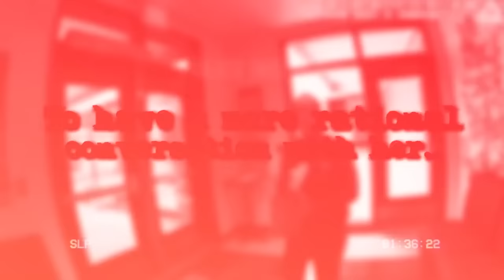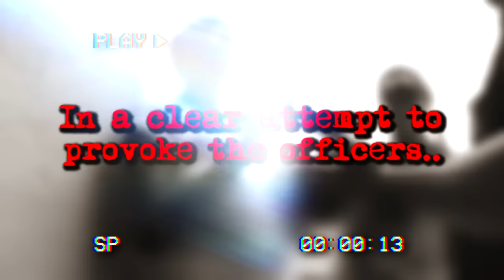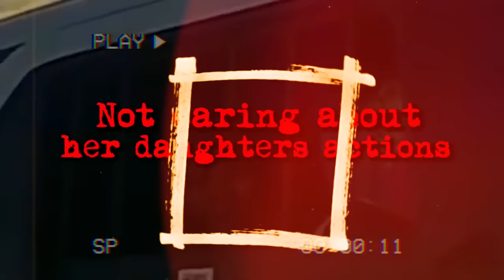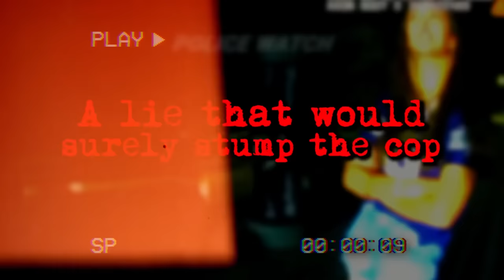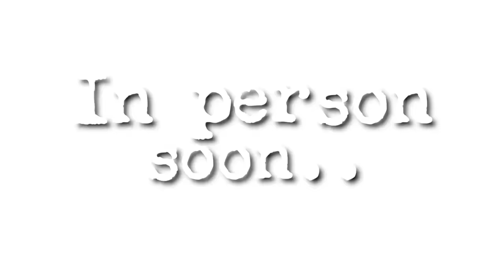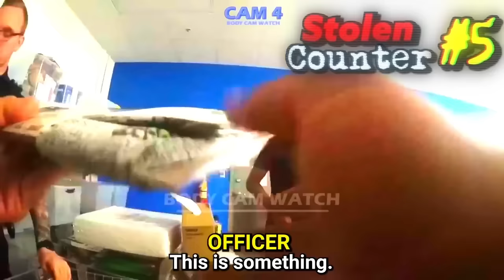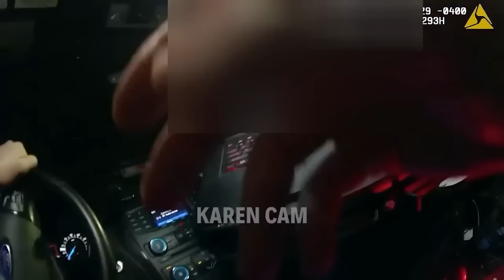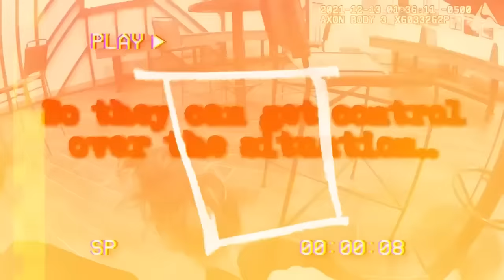3 HOURS Of Karens Getting INSTANT KARMA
When Delusional Karens Get Arrested
3 HOURS Of Karens Getting INSTANT KARMA

Karens are notorious for thinking they're above the law, and believing that they can't be arrested. So what happens when they actually get arrested? Here are the 22 ultimate times when Karens realize they're going to jail